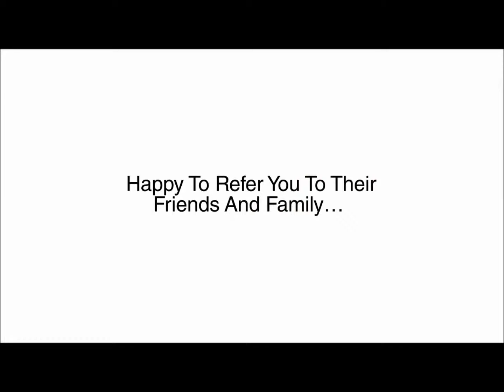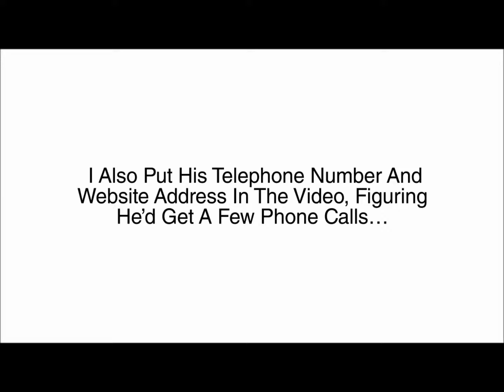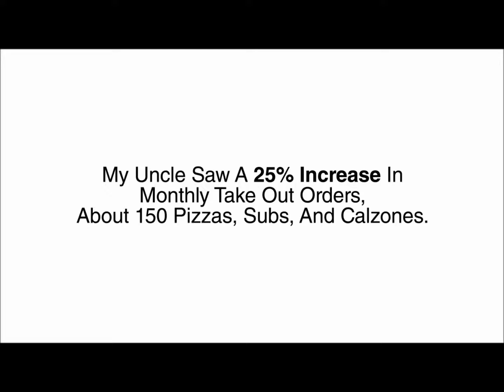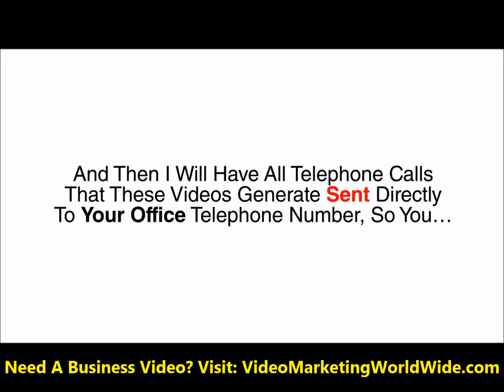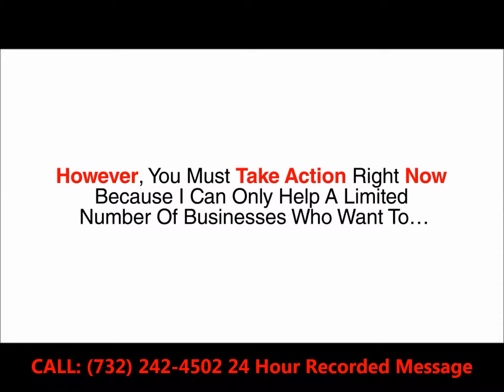How To Get Customers - Local Business Marketing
How To Get Customers For YOUR Local Business with this EASY Idea! To learn more about having a FREE intro Video made for YOUR Business.

How To Get Customers for your local business with youtube video marketing:

First: You will need to have a professional video that talks about the services your business provides and at the end of the video place in a call to action which tells your new leads what action steps to take next like...call your company phone number for more info, visit your website etc...

Second: You will need to upload your video to your youtube channel for your local terms. Example: (Your Niche (company) or Service Here) in Tampa, Florida and place tags in the tags section with local keywords for your business to try and get your video to rank for local terms on the 1st page of googles search results so when people in your local area are doing a local search on google for your type of business name or service your video thumbnail stands out on the 1st page of google and generates traffic (leads/customers) for your business.

Third: Make sure your phone number is in the beginning of your youtube video title so when people see your video thumbnail on googles search results they can see the phone number in the title because sometimes people don't even want to watch the video as they will just call the phone number they see in the title.

The above tips are to help you get started quickly with some simple action steps to promote your local business and get more customers. If you need any help at all with this contact us today at: and if you don't have a business video yet you can contact our youtube video marketing company that offers affordable and professional business video creation services

Thank you again for watching our video about: How To Get Customers - Local Business Marketing